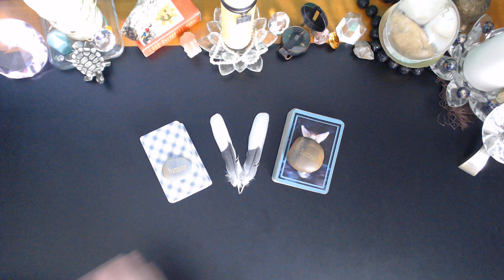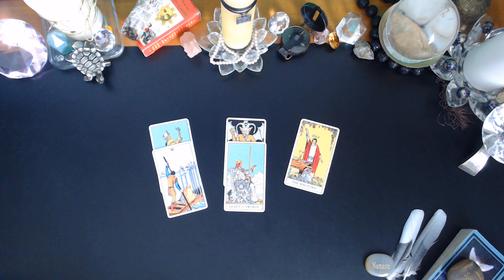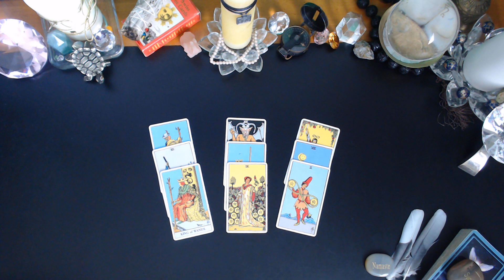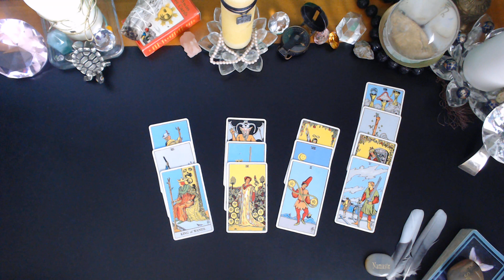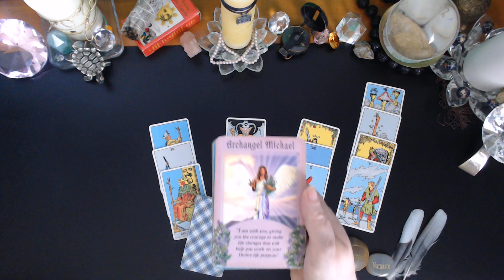GEMIN♊I A Long Awaited Call APRIL 4 - 10 2023